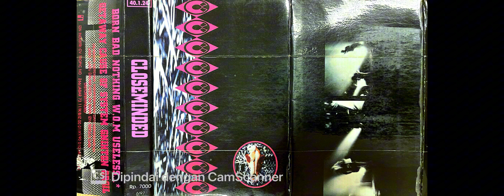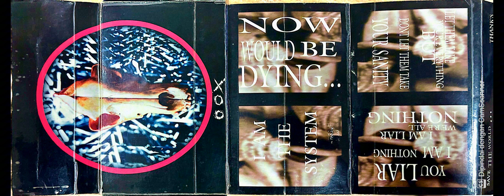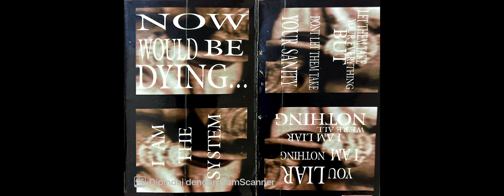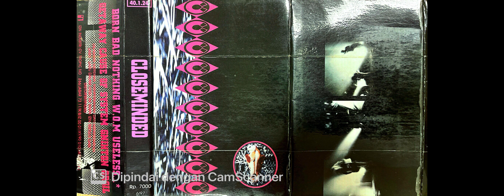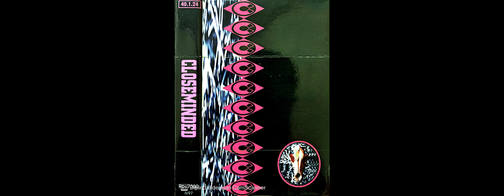CLOSEMINDED (Underground Bandung) — Full Album Self Tittle ‘CLOSEMINDED’ (1997)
CLOSEMINDED is and underground Progressive Hardcore band from Bandung Indonesia.
in 1997 Closeminded , release album with 40.1.24 Records & that album is engineered by ucok recorded at 40.124 by Uki and Richard.
Closeminded is Chirst is Vox, Yopie Drums, Mario Bass, Wiwt as Guitars
* For Writed Closesminded :
Born Bad Nothing W.OM. Useless…
Getaway Cause Of System Gnihton Orgil
* This take from cover album closeminded 1997

Selamat bernostalgia dan salam musik Indonesia 🎼🎹🎸🇮🇩🤟manusiakamar